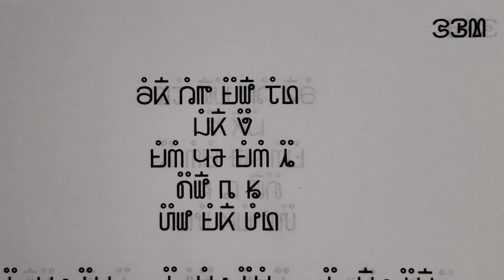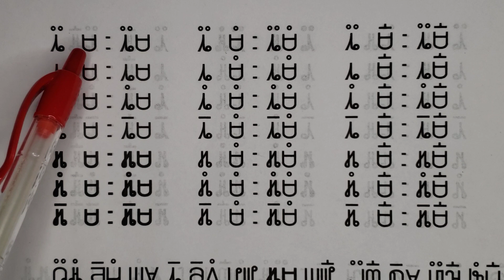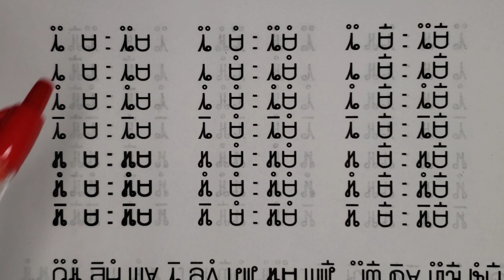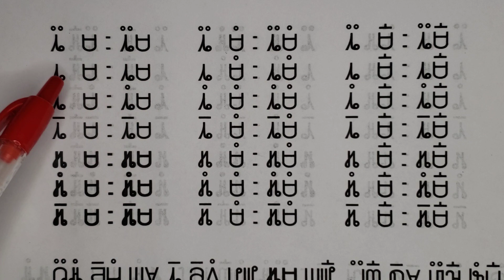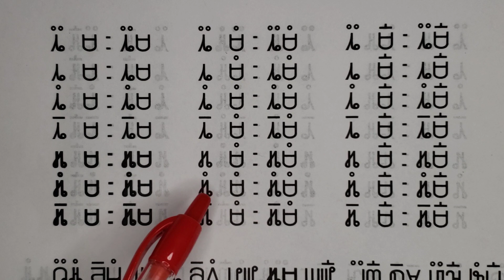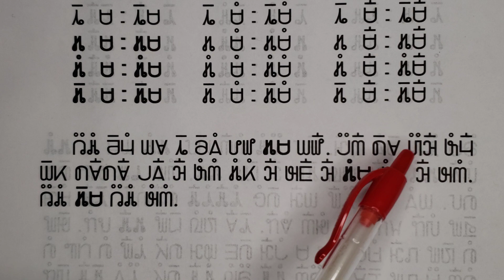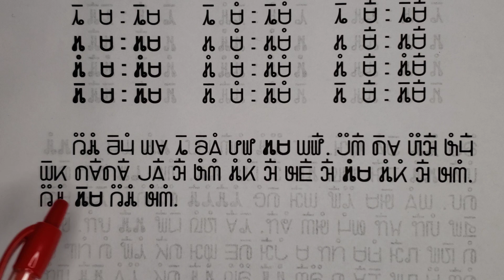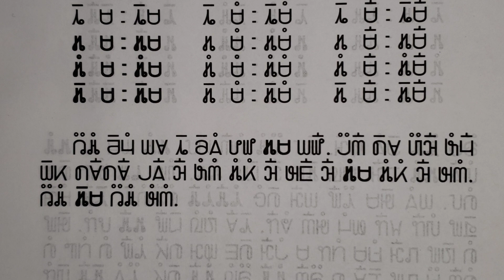10/20/23. Blooj 253 phaj hauj SoobLwj phiaj keeb tshooj 14 tshooj kib sob kawm 8.